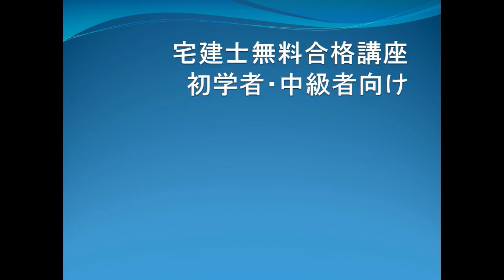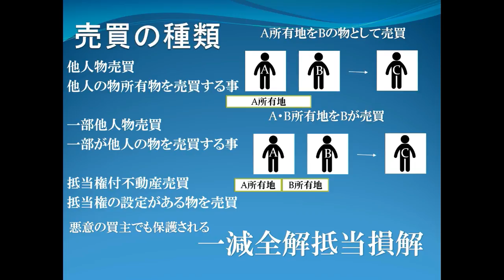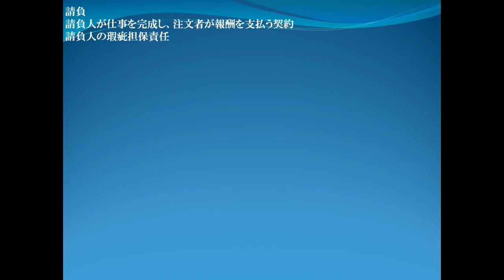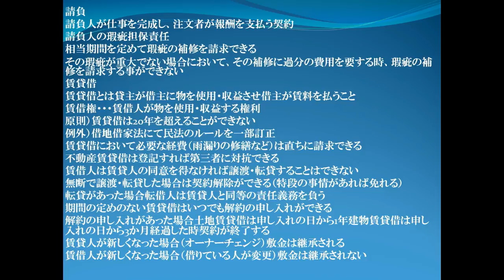1日10分本気で合格したいなら宅建士講座 ⑫売買の種類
バカでも受かる宅建士講座